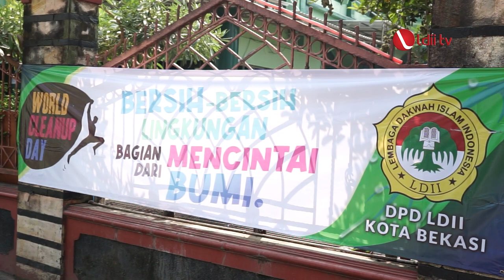LDII TV: DPD LDII Kota Bekasi Libatkan Santri Ponpes Jaga Kebersihan Lingkungan